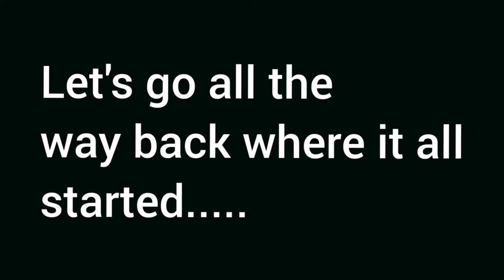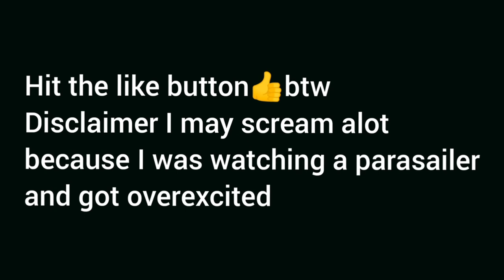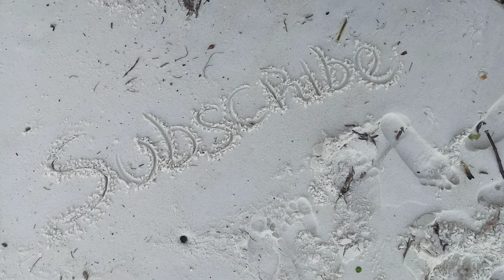Solo Vlogging is a struggle🙆 | Mombasa Beach Hotel Travel Diary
Before you come for me telling me that I should have brought a friend well... Sometimes you have to be the one to push your own boat.

Kenyans are the best I got alot of help from just random people. Thank you so much I can't shout out anyone coz I can't even remember your names. That's how exhausted I was😩

Mombasa Beach Hotel charges for a single is Ksh 8,000 and a two room is Ksh10,000 and the deluxe room is Ksh13,500per night including breakfast and Dinner but you can check online as well to get the rest of the price list.